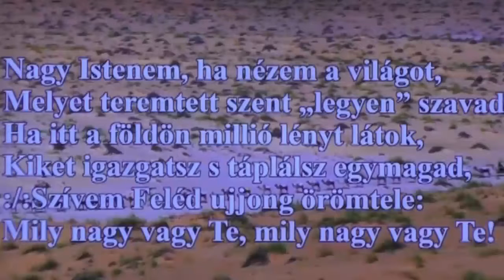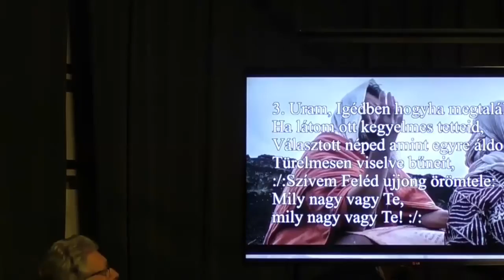PEGY 2017 01 15 Presbiteri teavendégség teljes